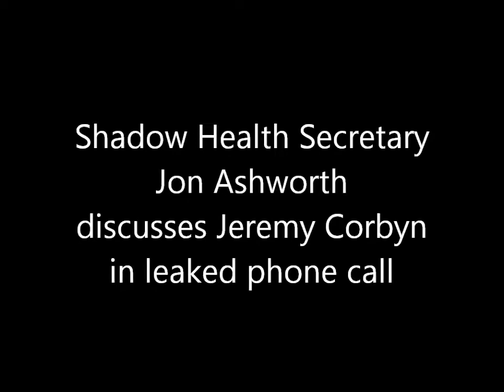Jon Ashworth & His Horrendous Corbyn Bashing Phone Call